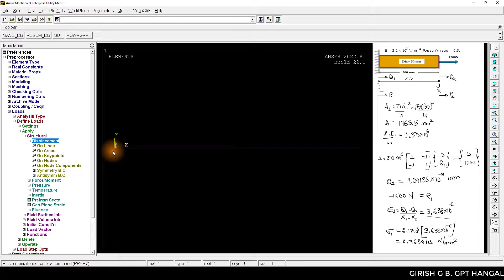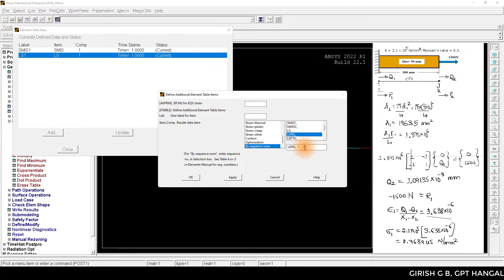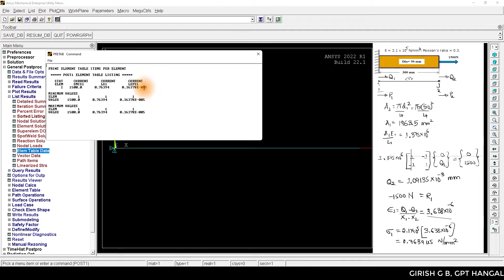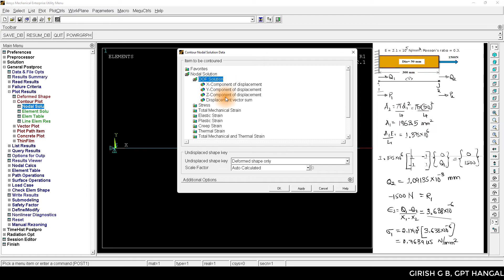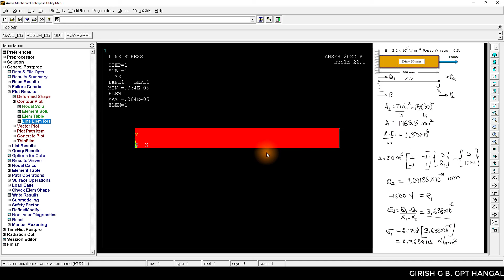W11P1.1 1D PROBLEMS EX1 AXIALLY LOADED BAR VALIDATION BY ANSYS (KANNADA) (20ME31P)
VALIDATION TO AXIALLY LOADED BAR PROBLEM BY ANSYS